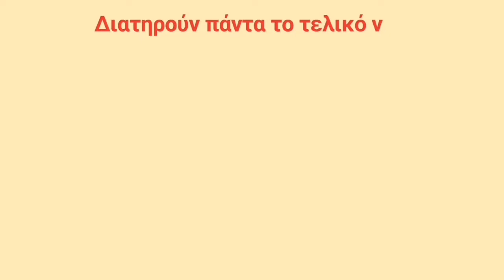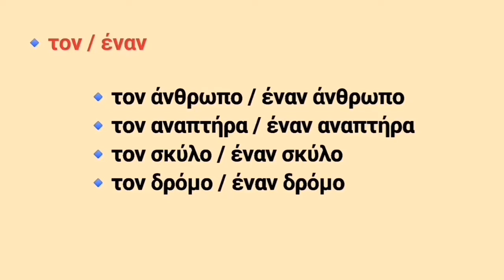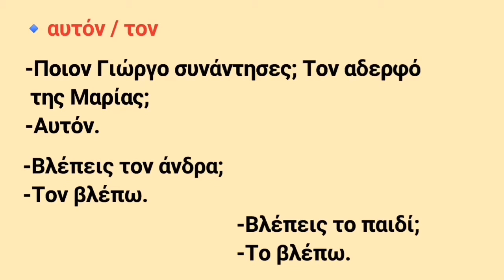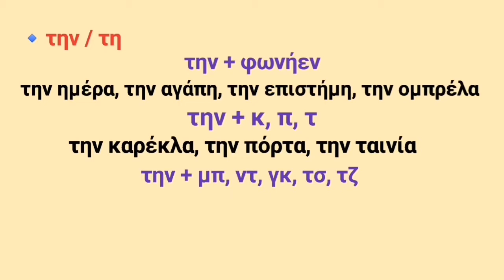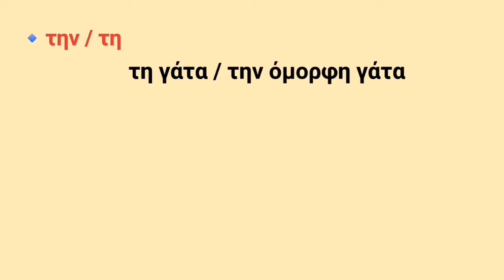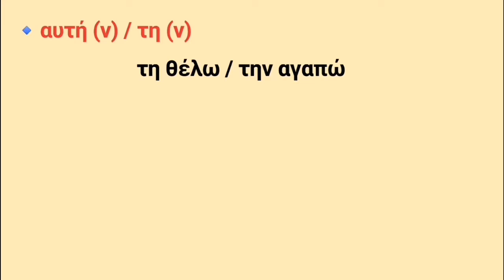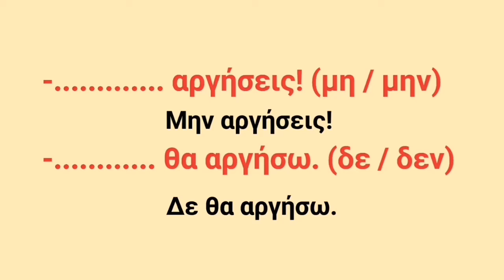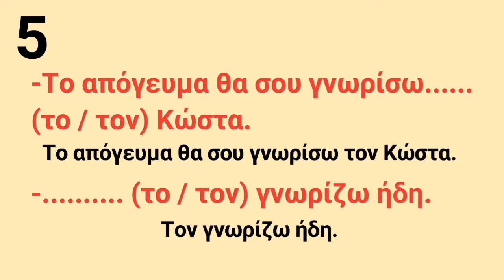How to use the final ν in Greek. Learn Greek with Zoi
Hello everyone.
Today we are learning everything about the final ν.

Subtitles in Greek and in English are available.

Learn Greek with Zoi.
New lessons every week.